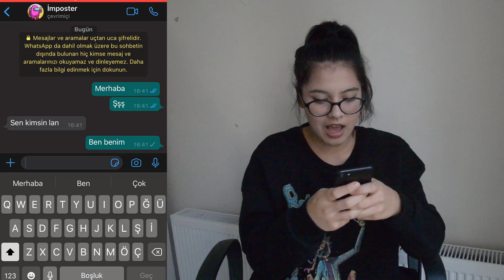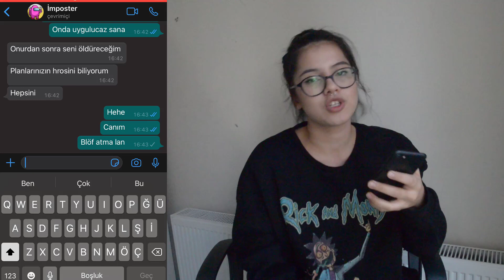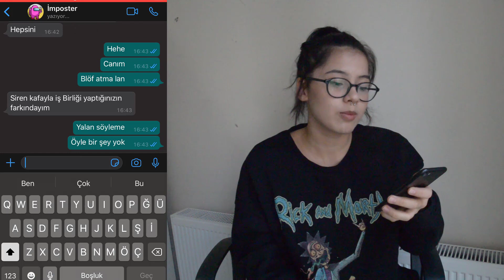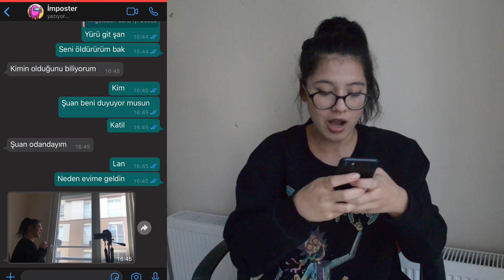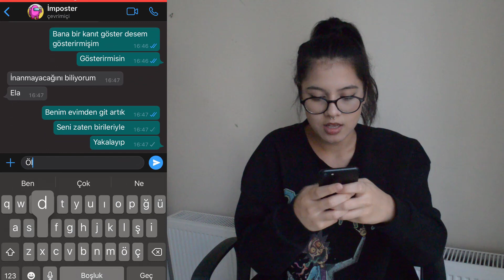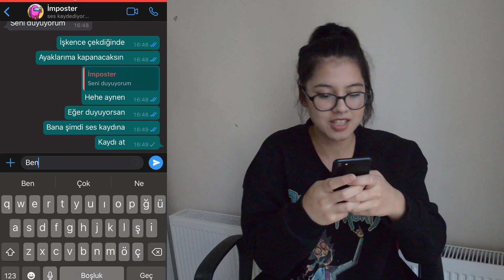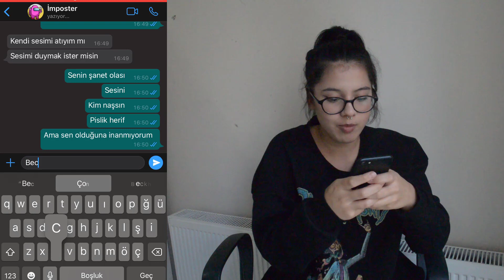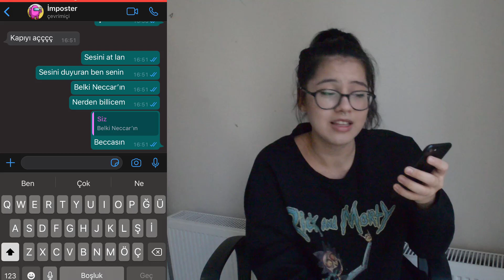AMONG US 'DAKİ KATİL BANA SES KAYDI ATTI (Ağlatan ses kaydı!!)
Merhaba Arkadaşlar Ben Elanur Bakır AMONG US 'DAKİ KATİL BANA SES KAYDI ATTI (Ağlatan ses kaydı!!) Adlı Videom İle Karşınızdayım eğlenceli, komik bi video oldu iyi seyirler